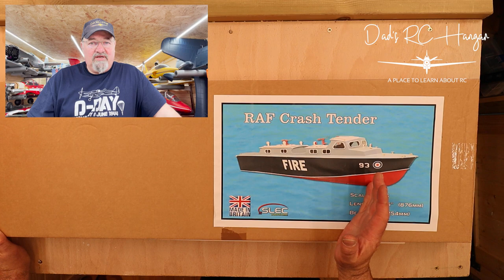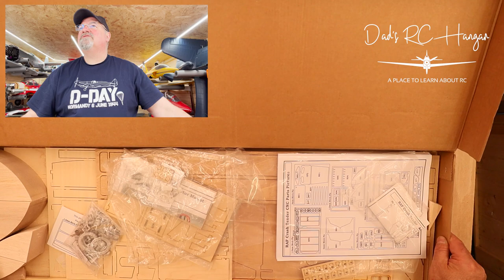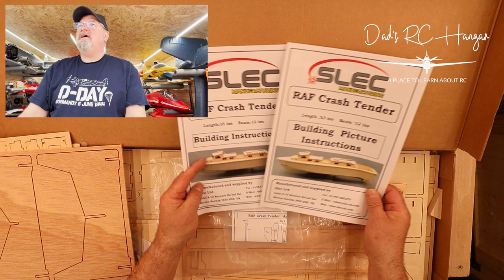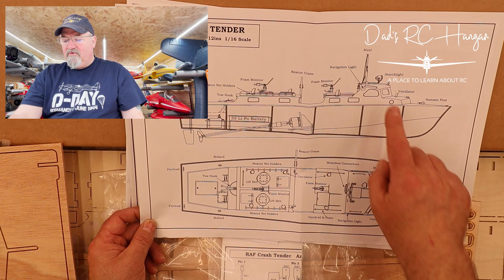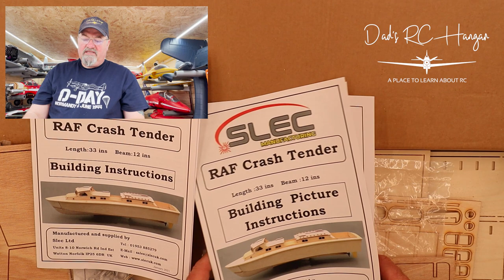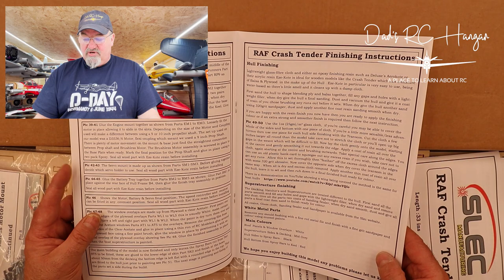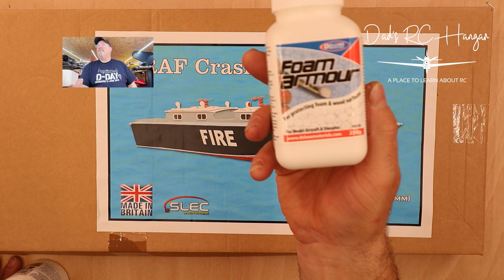RC Balsa Boat - Unboxing a Royal Air Force "Crash Tender": What's Inside?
It's That Friday Feeling, So something different to enhance my balsa cutting skills. Yup, its a boat, the RAF Crash Tender boat, and yes, i did say the Royal Air Force. So sit back and relax and see what all the fuss is about.
Have a great week, Stay Safe, Keep Safe, and most of all, Have Fun...